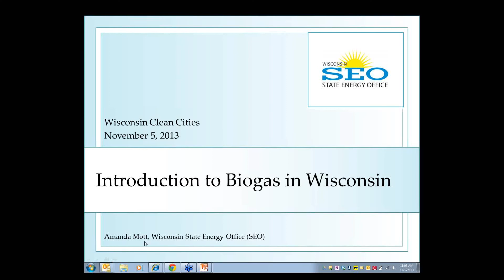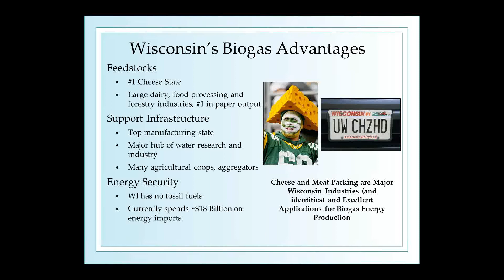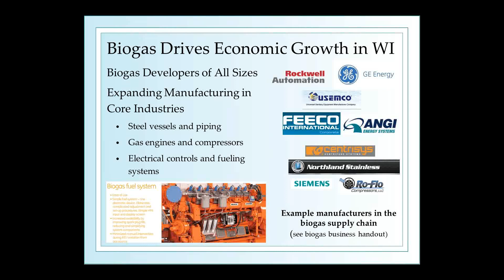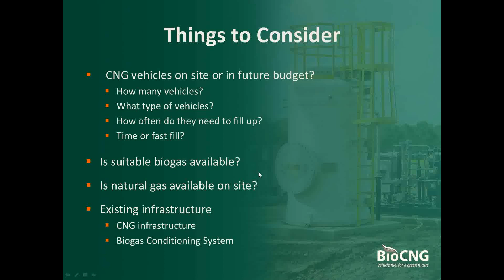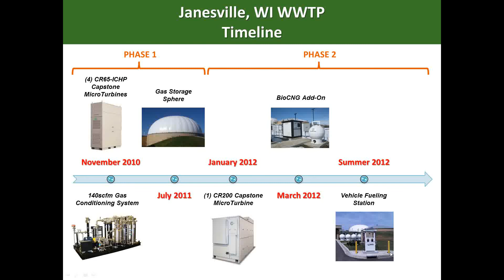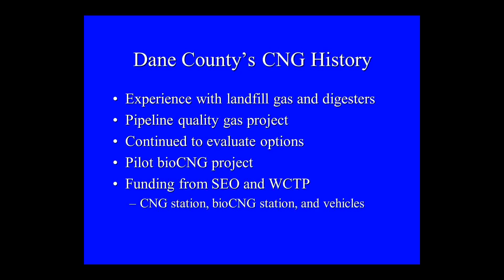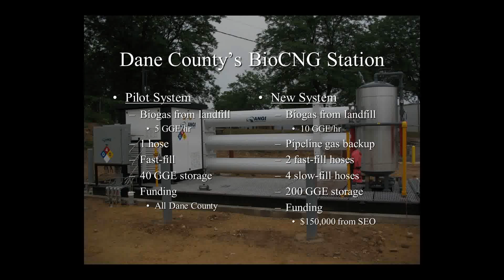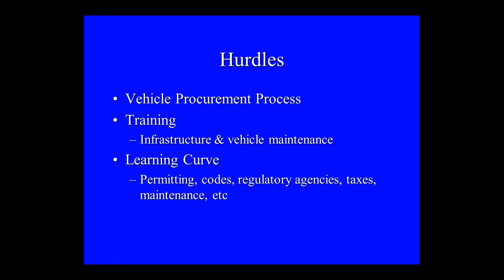Biogas For Vehicles In Wisconsin Original 2013 11 05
Learn the basics of biogas use and its current role in Wisconsin. Next, manufacturers will talk about biogas systems and requirements. Lastly, fleets will talk about their firsthand experience using biogas as transportation fuel.